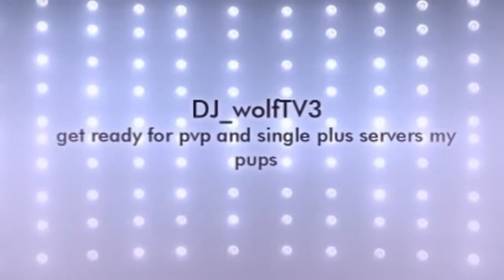tf2 gameplay 3 part 2